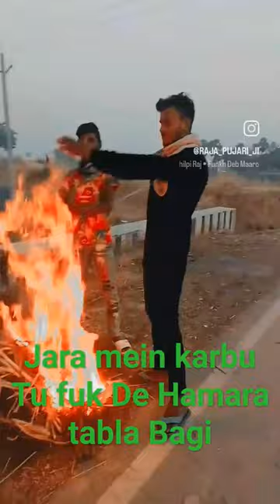11 Mein janjati Jara mein karbu Tu shaadi fuk De Hamara Tha play Hamari